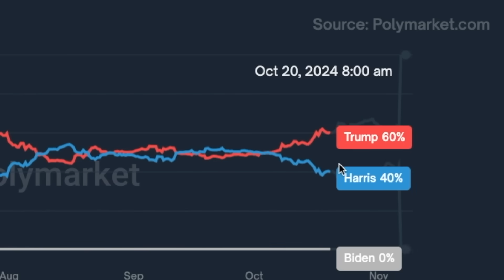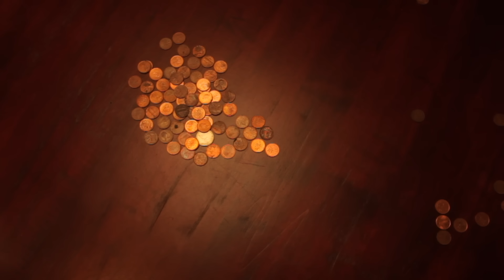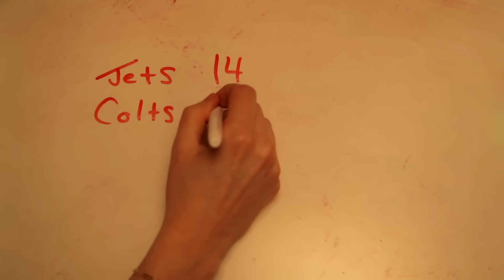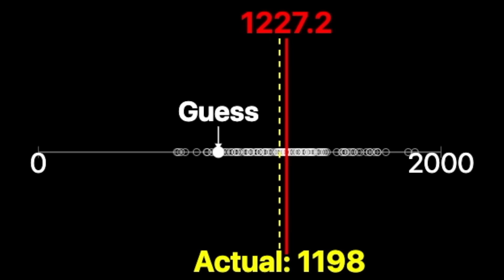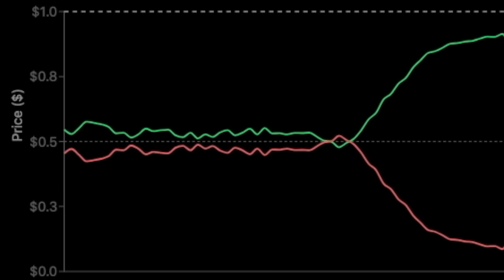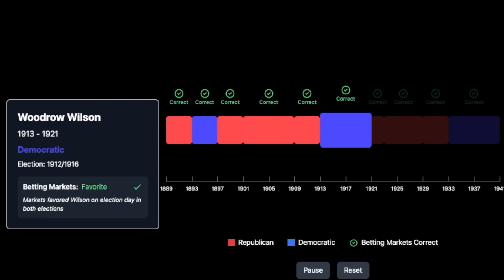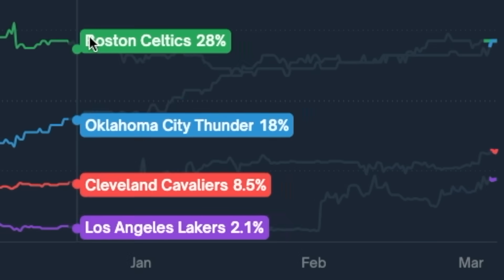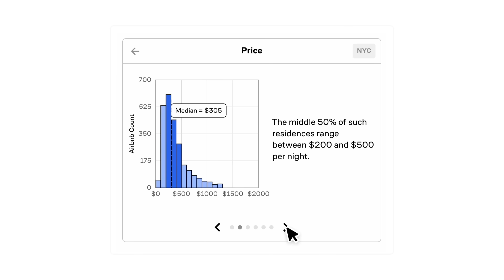Why Polymarket Beats Experts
At 11:54pm Polymarket showed a 95% chance of Trump winning while CNN and Fox were still calling it "too close to call."... Sponsored by Brilliant | Use for 30-day free trial and 20% discount

This wasn't unusual - betting markets have often outperformed polls and experts throughout history.
So what should you trust more - the polls or the money? And can we trust something that money can manipulate?
In this video, we explore how prediction markets work, from insurance to sports betting to elections. We'll see how the "wisdom of crowds" (like in Galton's Ox experiment) can produce surprisingly accurate forecasts, why prediction markets correctly called 15 straight US elections, and how these markets efficiently translate collective knowledge into price signals.
We'll examine price discovery mechanisms, risk assessment through market prices, and how information economics helps us understand the difference between probability and price. Whether prediction markets are providing "weather for everything" or potentially reshaping economic forecasting and decision-making - when markets take control, what could possibly go wrong?

This is PART 2 in my Economics series, if you have questions please add to comments.

0:00 Introduction - Election Night 2024
1:15 Insurance as Ancient Prediction Markets
2:17 Sports Betting Fundamentals
3:14 How Bookmakers Balance Risk
6:20 The Wisdom of Crowds
7:37 Birth of Modern Prediction Markets
8:07 Historical Election Market Success
10:11 Why Prediction Markets Work Better
12:05 Prediction Markets as Public Service
12:38 The Big Questions About Market Control